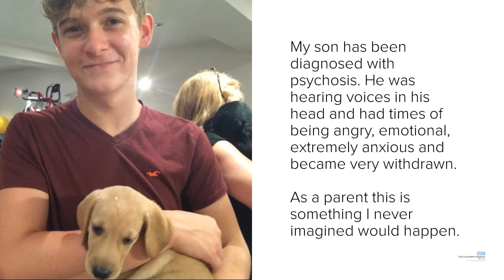ThisIsMe - Jane Wilkinson